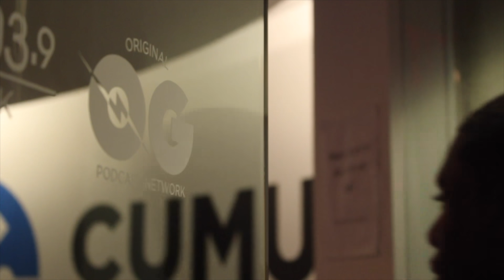Episode 87 | 2020 VISION TO WIN w/ Jean Alerte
This week Jean decided to address what 2020 means to him! We love and appreciate all the comments and shares! This is one episode you don’t want miss!  A POWERFUL episode full of action steps to inspire you to have 2020 vision in 2020 to succeed. Thank you for the continued support! Please continue to share to increase awareness.